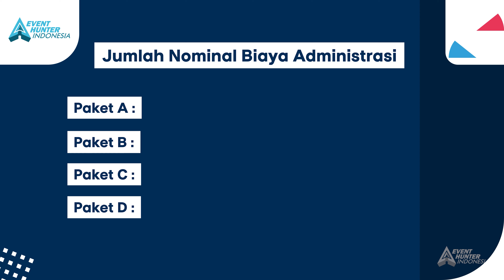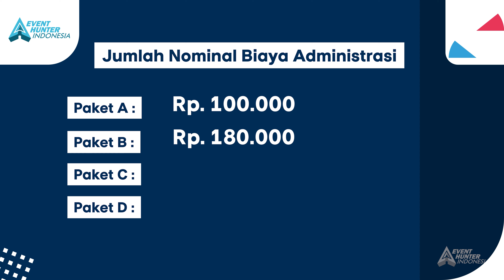Tutorial Pembayaran Via Alfamart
Halo Hunters

Udah daftar PPA Chapter 5 belum nih kalian? Kalau udah, apa kalian udah melakukan pembayarannya?

Nah, terkait pembayaran ini, Irene di video ini memberikan tutorial ke kalian gimana cara melakukan pembayaran program PPA Chapter 5 South Korea buat kalian yang masih belum punya rekening bank atau bahkan mungkin akun e-wallet. Jadi, kalau kamu yang udah daftar tapi bingung gimana cara daftarnya kalau ga punya rekening bank atau e-wallet, tenang aja kamu bisa daftar via Alfamart.

Organized by:
EHI Foundation
Event Hunter Indonesia